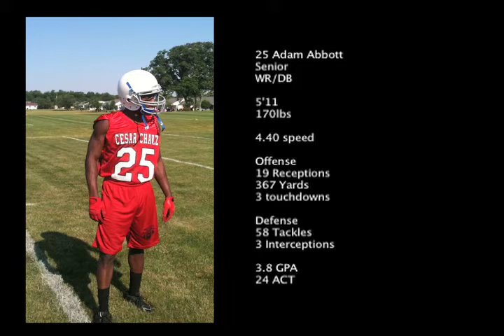Adam Abbott 25 (Highlights Reel 2011)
Cesar Chavez Adam Abbott #25 WR/DB
Shot & Edited/ Sharina.H